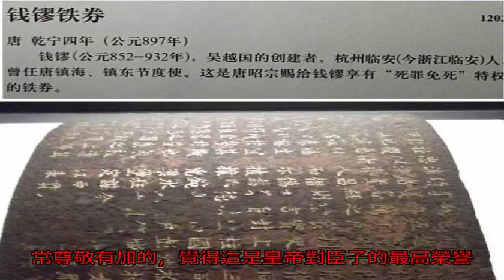古代的免死金牌真能免死嗎？朱元璋做了一件事回答了這個問題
在那個皇帝統一天下的...